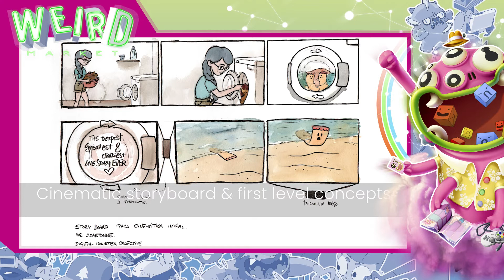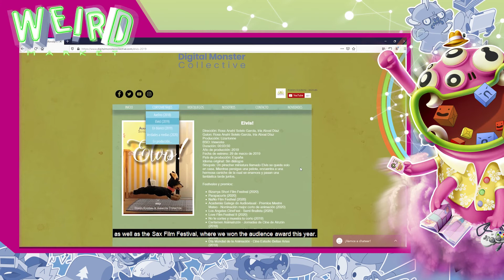WEIRD MARKET 2020: PRESENTACIÓN DE "THE DEEPEST, GREATEST AND CRAZIEST LOVE STORY EVER"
Presentación en WeirdMarket2020 del proyecto de videojuego "The Deepest, Greatest and Craziest Love Story Ever", con Lizartonne y Carla Bolaños. Shun (“suave” en chino), un calcetín que vive con su pareja en casa de una joven universitaria, es introducido en la lavadora con el resto de la ropa, pero en el proceso es absorbido por el abismo de los objetos perdidos. Se despierta desorientado y no sabe dónde está. Lo que sí sabe es que hará todo posible para volver con su amada pareja.

Presentation at WeirdMarket2020 of the videogame project "The Deepest, Greatest and Craziest Love Story Ever", with Lizartonne and Carla Bolaños. Shun (‘soft’ in Chinese), a sock who happily lives with his partner at the home of a young university student, is put in the washing machine with the rest of the clothes, but in the process is absorbed by the abyss of lost objects. He wakes up disoriented on a beach, it rains and he doesn’t know where he is. What he does know is that he will do everything in his power to return to his beloved partner. Learn more about this project here 👉https: //weirdmarket.es/envideojuego-the-deepest-greatest-and-craziest-love-story-ever/